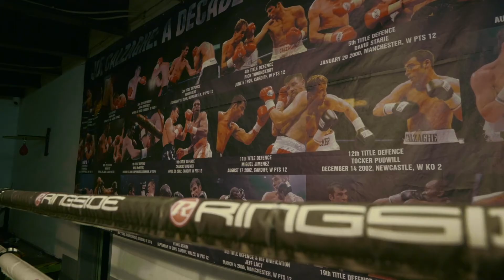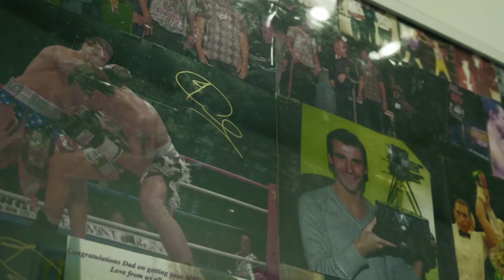Accelerate Sport | Equality, Diversity and Inclusion Pathway | Our contributors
Accelerate Sport have brought together sector leaders in EDI for the Sport sector to create a comprehensive learning pathway.

Created in partnership with the likes of Women in Sport and Show Racism the Red Card, you can be confident that the content is relevant, engaging and based on the latest research and practice.

All our courses are also accredited by CIMSPA and the pathway will give learners 9 CPD points on completion.

The Pathway is available now!